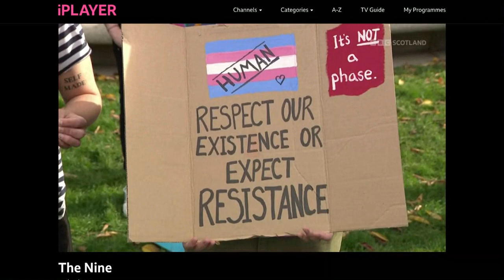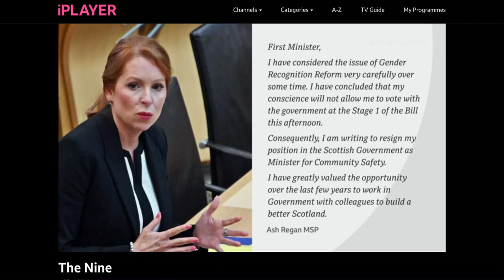BBC The Nine, 27Oct2022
Discussing the Stage 1 debate on the Gender Recognition Reform Bill, with Susan Smith of For Women Scotland and Lucy Hunter Blackburn of MurrayBlackburnMackenzie